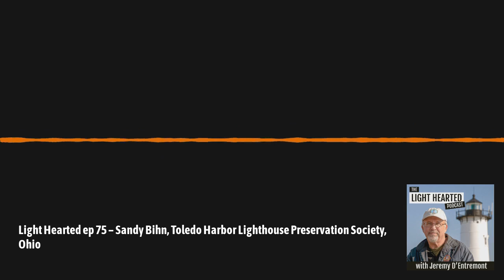Light Hearted episode 75 -- Sandy Bihn, Toledo Harbor Lighthouse Preservation Society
Toledo Harbor Lighthouse is in the western end of Lake Erie, marking the entrance to the Toledo Shipping Channel and the approach to the Port of Toledo on the Maumee River. Today the lighthouse is in the care of the Toledo Harbor Lighthouse Preservation Society, an all-volunteer nonprofit organization with more than 500 members. Sandy Bihn is the founder and president of the Toledo Harbor Lighthouse Preservation Society.